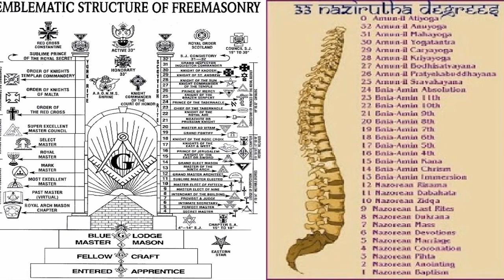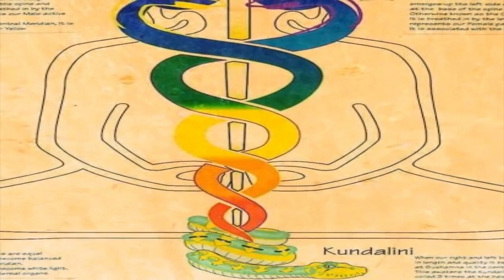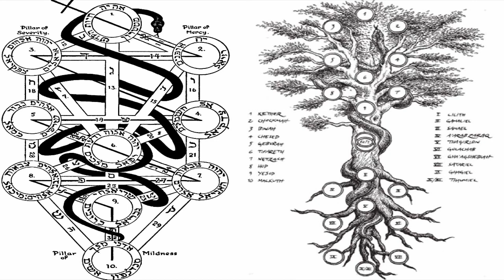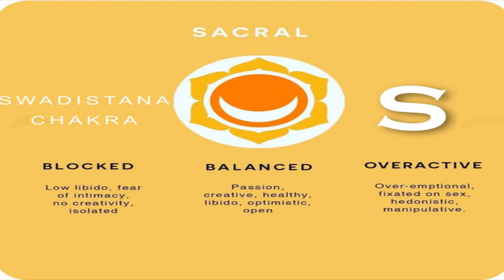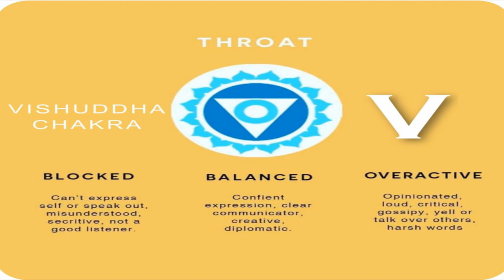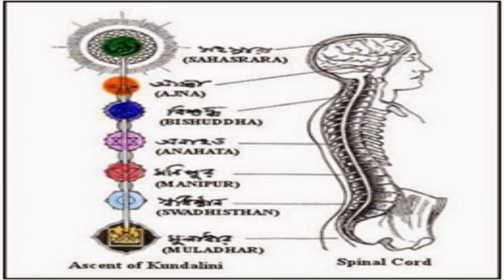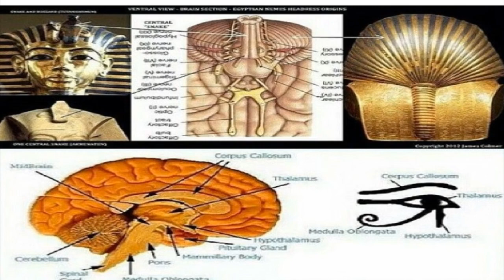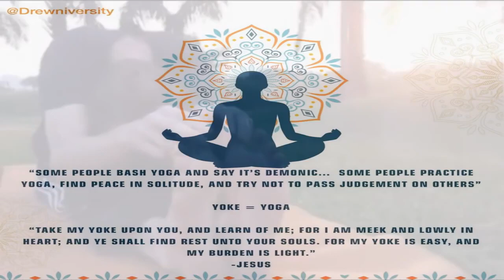Awakening the Chakras with Spinel Cerebral Fluid: A Journey to Inner Harmony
🧘‍♂️Embark on a transformative journey to unlock the power within you as we explore the mystical world of chakras and the unique influence of Spinel Cerebral Fluid. In this immersive video experience, you'll discover the secrets to inner harmony, balance, and spiritual awakening.

🧘‍♂️About This Video:
"Awakening the Chakras with Spinel Cerebral Fluid" is a mesmerizing blend of visual artistry and guided meditation. Our carefully crafted audiovisual journey is designed to align and activate your seven chakras, allowing you to tap into your fullest potential and experience a profound sense of inner harmony.

🧘‍♂️ What You'll Experience:

Deep Chakra Cleansing
Energy Alignment
Spiritual Connection
Emotional Release
Inner Peace
Stress Reduction
🧘‍♂️ Join Us on This Journey:
As you immerse yourself in the soothing frequencies and vibrant visuals, let go of the chaos of everyday life and embrace the serenity within. This video is a powerful tool for meditation, energy healing, and self-discovery.

🧘‍♂️ Share Your Insights:
We invite you to share your thoughts, experiences, and personal insights in the comments below. Connect with our community of fellow seekers on the path to inner harmony and awakening.

🧘‍♂️ Don't Miss Out:
Stay updated with our latest releases and be part of our growing community.

🧘‍♂️ Begin your quest for inner harmony and chakra awakening with "Awakening the Chakras with Spinel Cerebral Fluid."